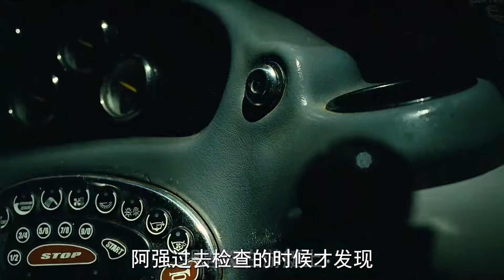女孩遭綁架死里逃生回到家，沒想到罪犯藏在家中《剎人不分左右》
No.5 | 女人為了傳宗接代，把一個陌生男人關進鐵籠《荒漠惡種》